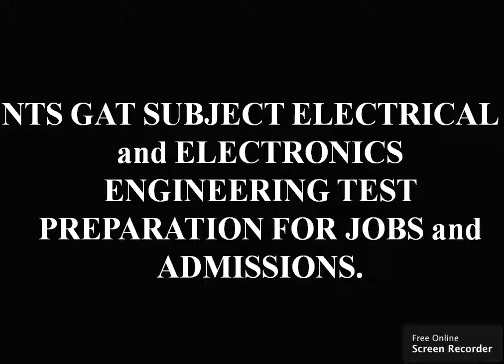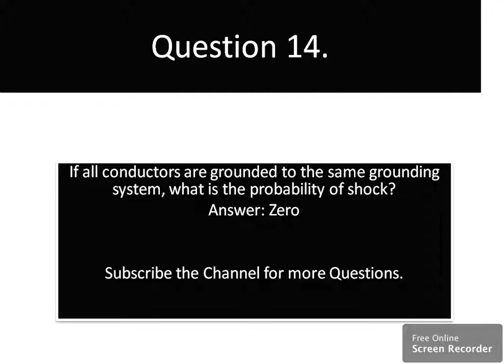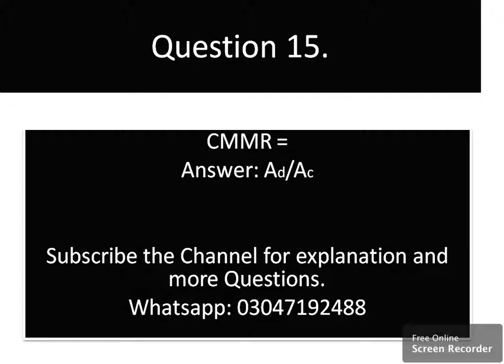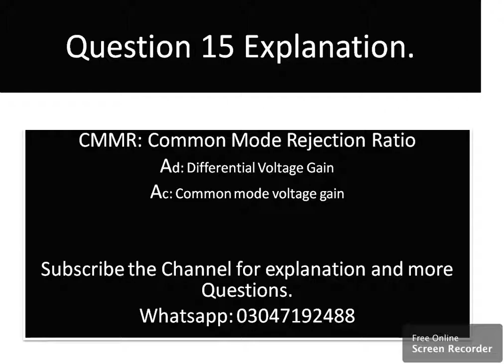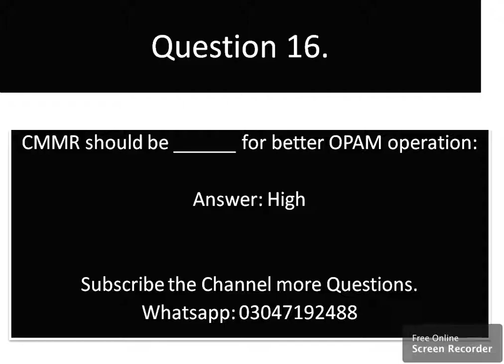Electrical Electronics Admissions and Jobs Tests Part 4 (URDU_English)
Electrical Electronics Admissions and Jobs Tests Part 3 (URDU_English)

channel name: ikramshahzad786
Mathematics and c language
Chapter 9. Fundamentals of Trigonometry , page number 285
MATHEMATICS 11
Algebra and trigonometry
Punjab text book board Lahore